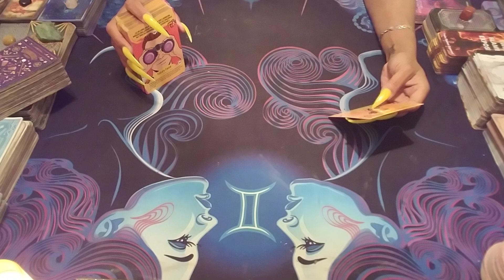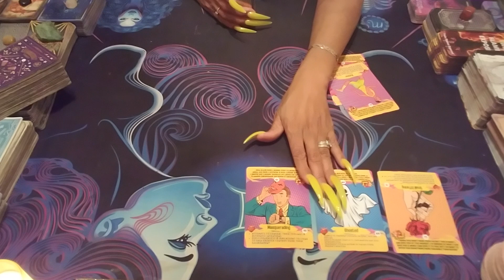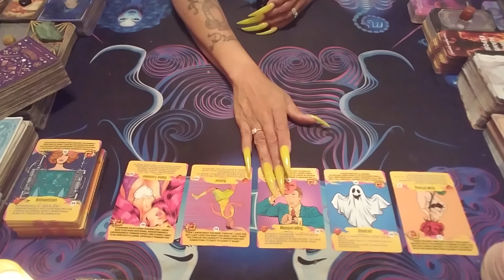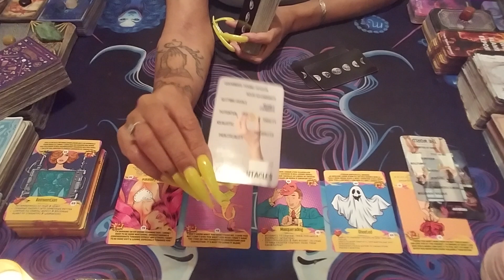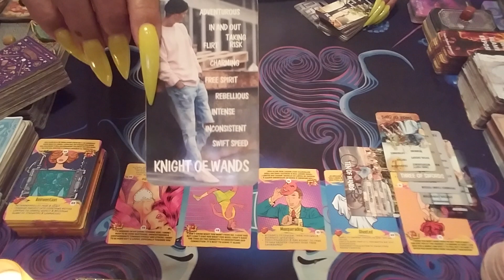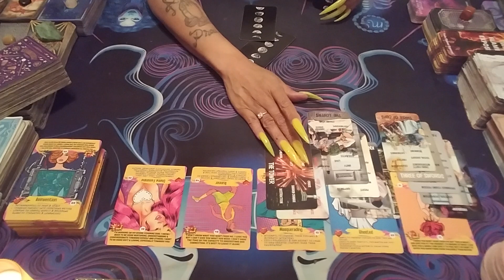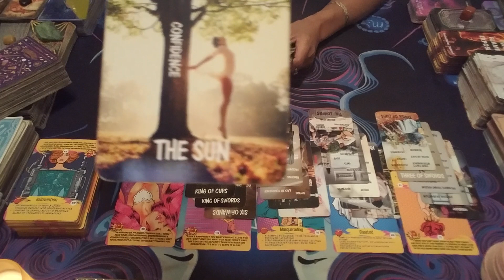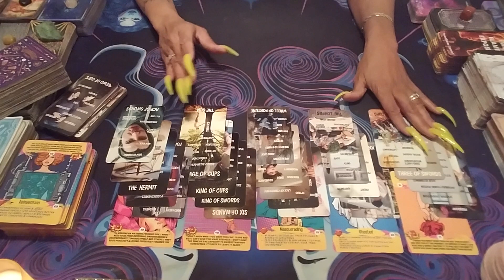Scorpio♏U gave Them wat They gave U🚨Wat They Do Next will make U Luv Again ❣️